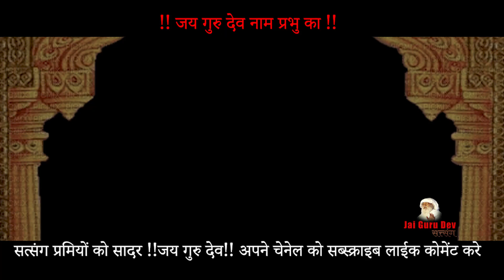Jaigurudev!!ये चौथे दर्जे के लोग ॥कोन है चौथे दर्जे के लोग ॥